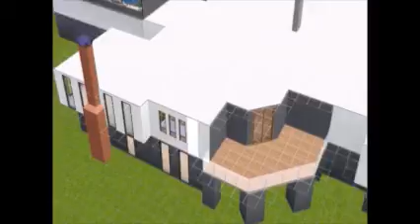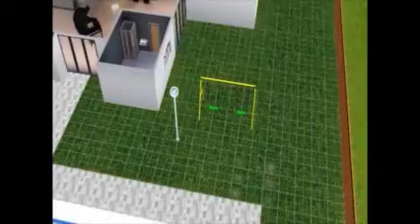sims3 basic house (advanced)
Hey guys I wanted to make a bigger house I think it was on a 60x60 lot? not pretty sure, enjoy :D